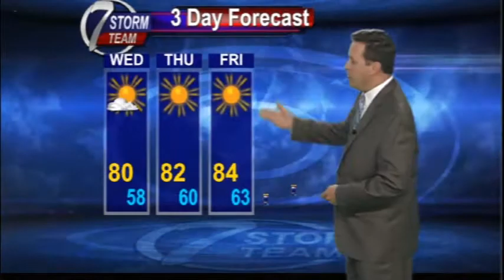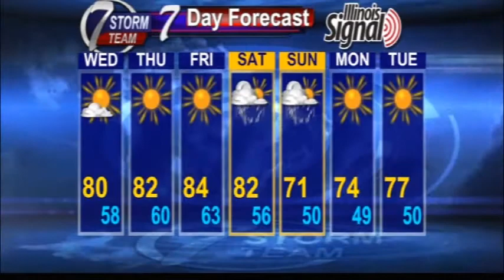Rain in west and southwest areas this evening.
Gradually warmer the next few days.